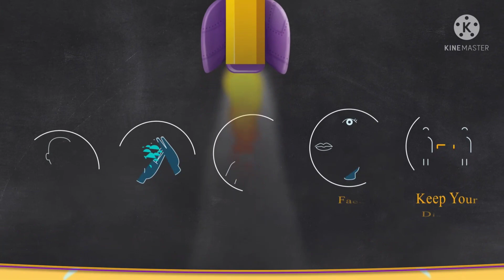STD 2 MORAL SCIENCE LESSON 1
SURY P S
St MARTIN'S LPS ONDAYANGADI